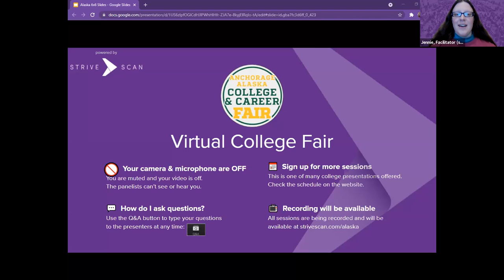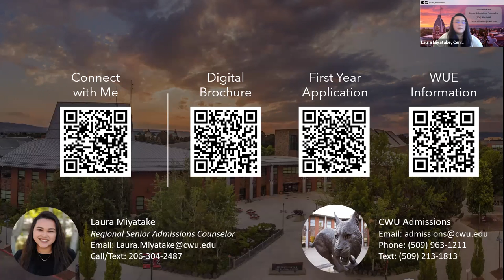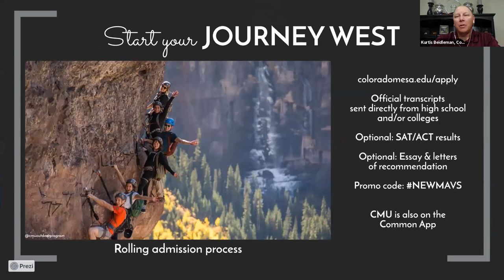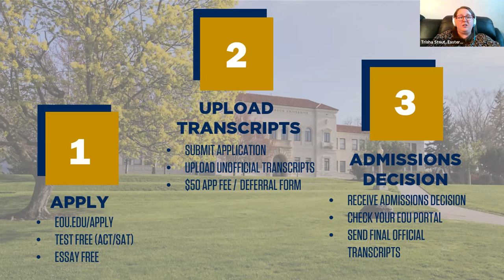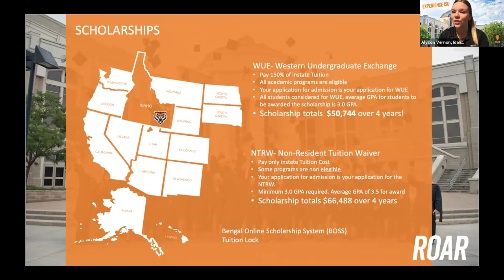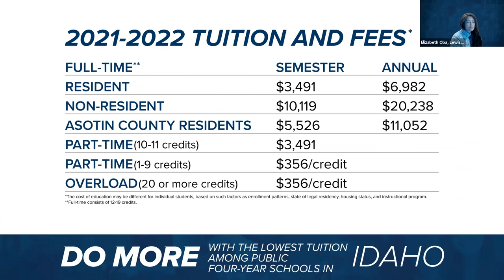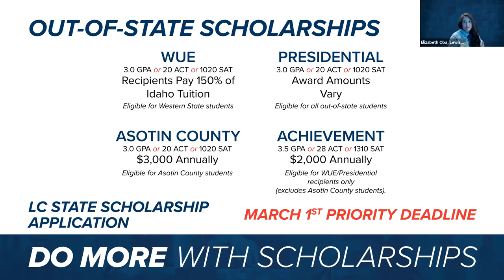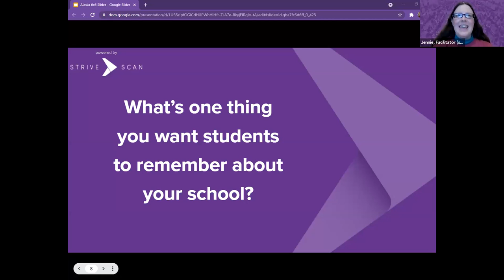Session C4 - Alaska Virtual College Fair - November 14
In this session, you will hear from the following institutions:

Eastern Oregon University
Idaho State University
Lewis-Clark State College